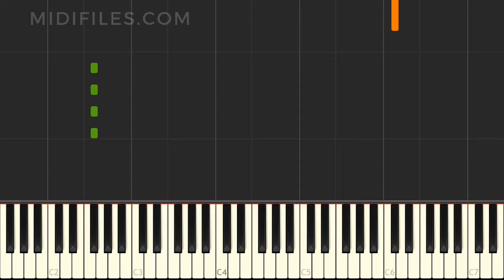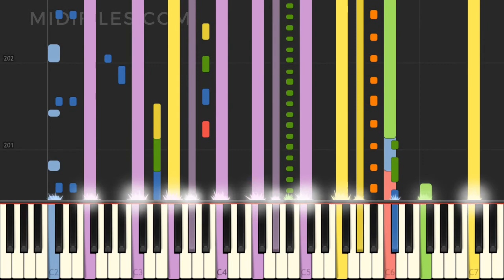Antuni / The Armenoids (MIDI instrumental version tutorial)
Instrumental version of the song "Antuni" with animated keyboard, made famous by The Armenoids